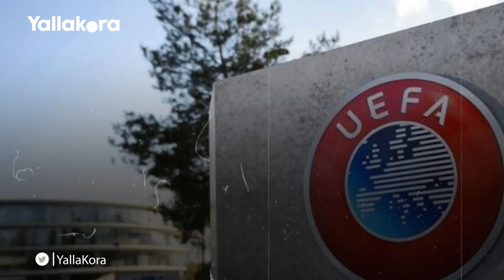بعد أحداث بلغاريا وانجلترا.. كرة القدم تنتفض ضد العنصرية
شهدت مباراة بلغاريا وانجلترا في تصفيات يورو 2020 هتافات عنصرية من قبل جمهور بلغاريا تجاه جمهور الضيوف مما استدعي الاتحاد الأوروبي للتحقيق في الأمر.

إعداد: أيمن جيلبرتو
مونتاج: محمد طارق